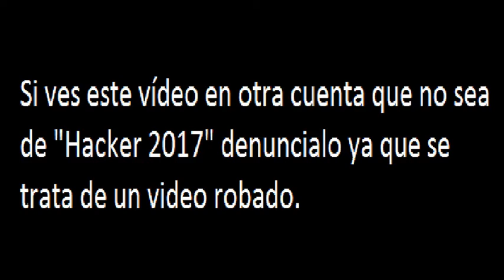Opening de la película "Sinbad: La Leyenda de los Siete Mares" (VHS 2003)